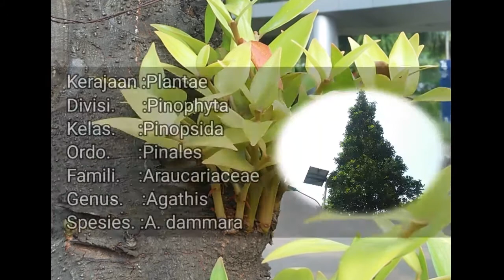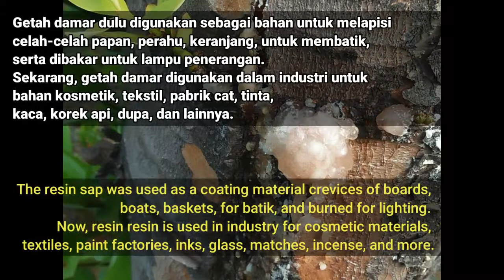Agathis dammara Tree Indonesian | Amboyna pine | Kauri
Assalamualaikum sahabat AkarPohon Sabakingking
edisi Oneminute kali ini mengenal tanaman Aghatis Dammara.
Aghatis Dammara adalah pohon yang dapat tumbuh setinggi 40-60meter
batangnya tegak bulat dengan percabangan yang banyak.
Aghatis Dammara adalah tumbuhan asli indonesia yang tersebar di beberapa daerah seperti jawa, sulawesi,maluku dan kalimantan.
di indonesia tumbuhan ini di budidayakan sebagai tanaman penghasil getah resin yang memiliki nilai jual dan beberapa daerah menjadikan tanaman peneduh.
ketika telah berusia 20 tahun atau telah memiliki batang berdiameter sekitar 25cm, pohon ini mulai berbuah dan saat penyadapanpun mulai di lakukan.

sekian penjelasan singkat ini semoga bermanfaat